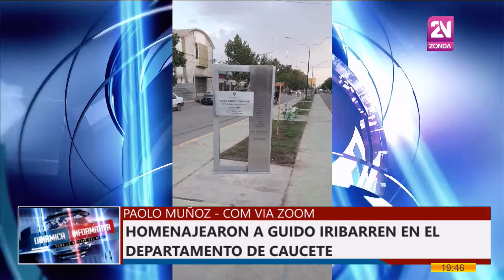CANAL 35 Televisión Digital - Paolo Muñoz, homenajearon a Guido Iribarren en Caucete